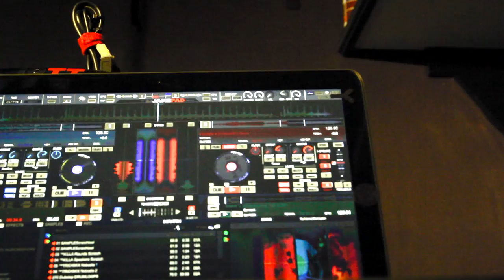Titanium vs Clarity ► Theþad MaShuP *on American Audio vms4.1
TITANIUM|CLARITY ft. the rush MASHUP
with annotated mixing tutorial

audio mixing | video recording